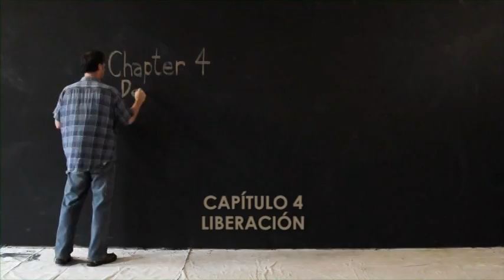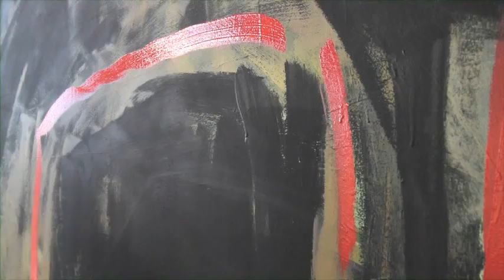4. La Liberación- teen